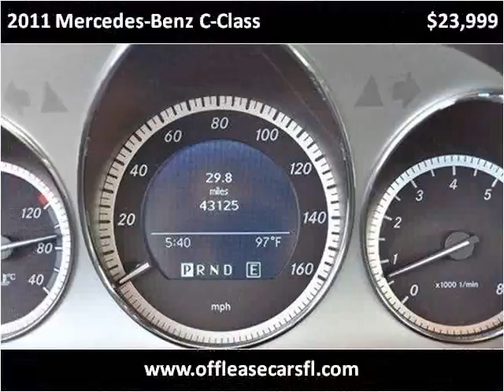2011 Mercedes-Benz C-Class Used Cars Lake Worth FL